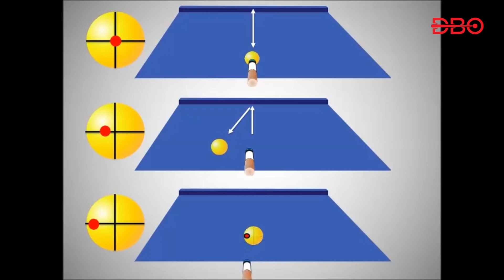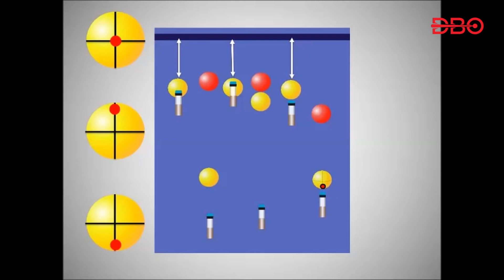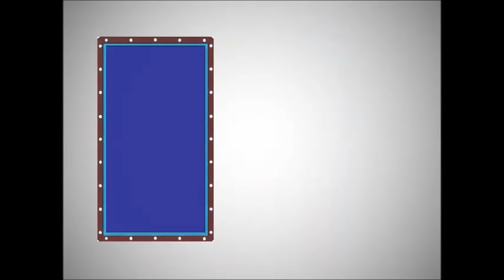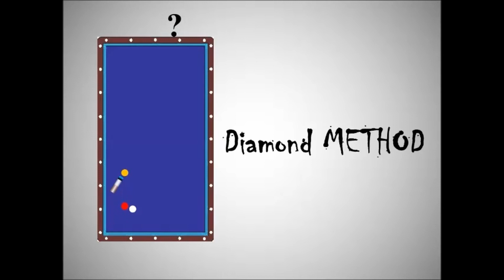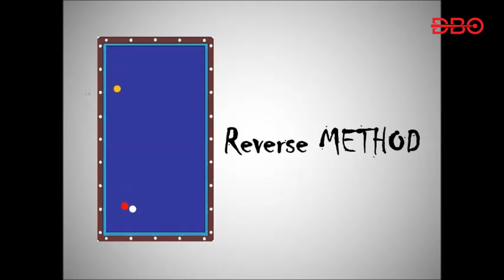Người mới chơi bida cần những gì? Ephe, mũi cơ … | Beginner's Class for 3 Cushion Billiards 당구